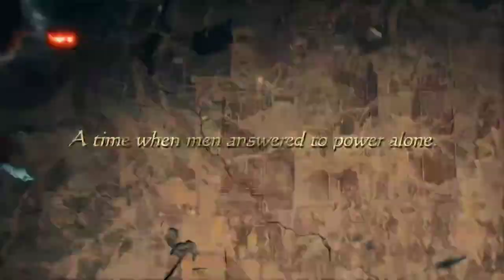Tactics Ogre Reborn - Classic Nostalgia Ep. 2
Tactics Ogre, crown jewel of the tactical role-playing genre, is reborn! Based on the 2010 release, the game features improved graphics and sound, as well as updated game design, bringing to life a new Tactics Ogre that remains true to its roots.

Support